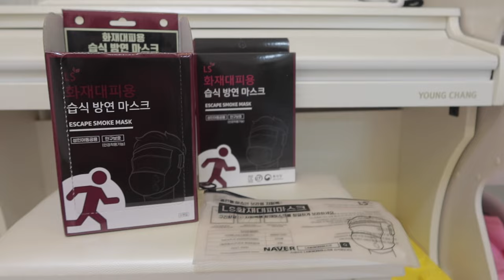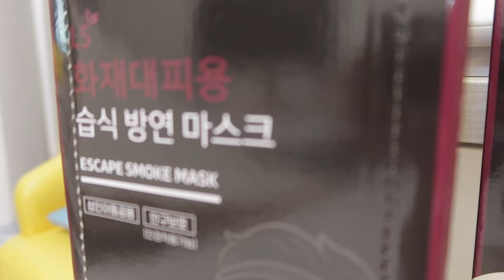아이들의 소방훈련 (Feat : LS 화재 대피 마스크 ) 화재시 골든타임을 늘려줄 최고의 제품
LS 이노베이션 화재 대피용 '습식 방역 마스크' 더 보기

2020년 10월 3일  MBC 다큐프라임에 LS화재마스크가
소개/방영 되었답니다
인천에 소재한 아파트 화재 현장에서 LS 화재마스크를 구비한 가족들의
소중한 생명을 구한 사례가 있었는데요!
이웃들은 연기를 마셔 구토증상과 호흡곤란으로 병원으로
이송되었지만 ,LS 화재마스크를 구비한 가족은 덕분에 무사히
탈출 할 수 있었다고 해요 !!
저도 지인들에게 가족들 수 만큼 구비해 놓으라고 추천해 주려고 한답니다
여러분들도 안전을 미리 준비하셔요 !